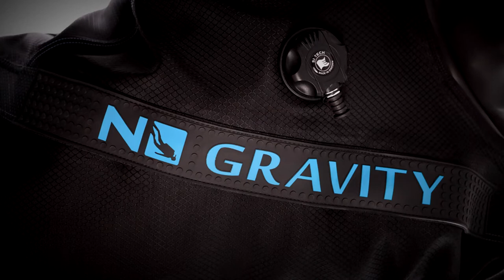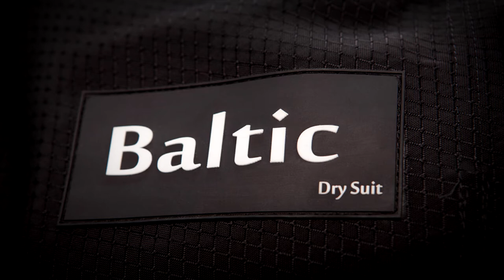No Gravity Baltic Dry Suit